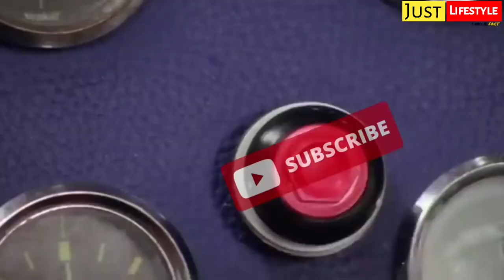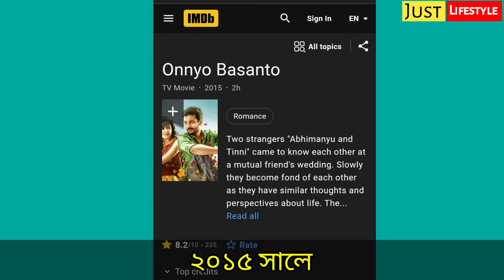বাবিন💥 কৌশিক রায়ের ক্যারিয়ারের শুরু থেকে বর্তমান (২০১১ - ২০২২) Koushik Roy Evolution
Video Highlights :-
 00:00 - Who is Koushik Roy Evolution
 00:25 - Old Memories of Koushik Roy Evolution